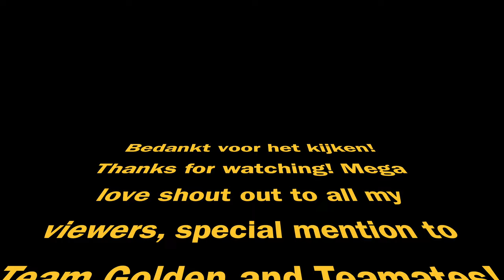De Zwarte Dennen in Staphorst, Nederland || DJI Mavic Air 2 || winter edition ||[4K]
Aerial (forest) view over De Zwarte Dennen in Staphorst, The Netherlands. Free ice skating on a Frozen Lake and a glimpse of BMWx6 snow play!